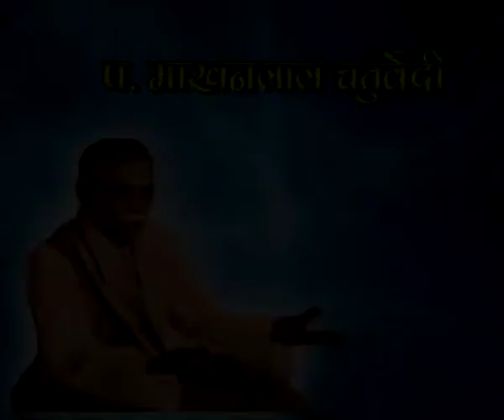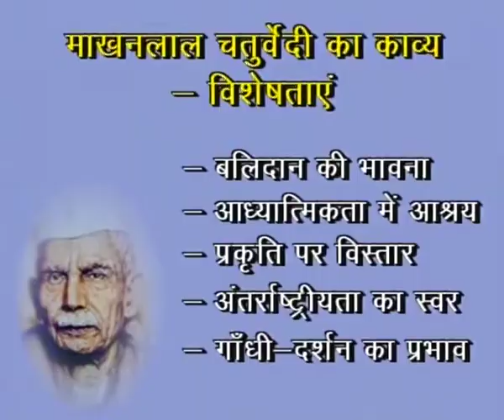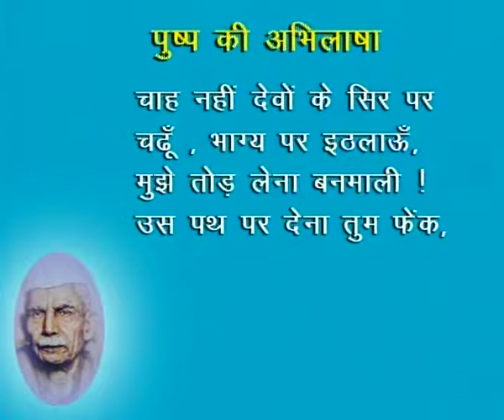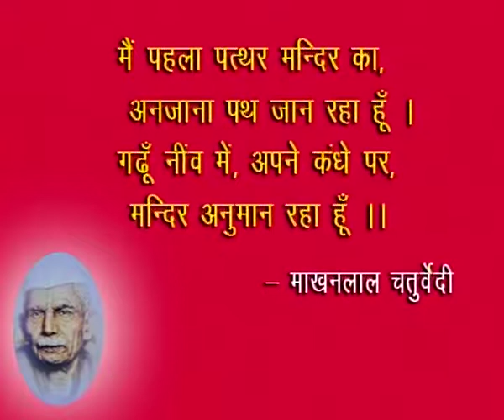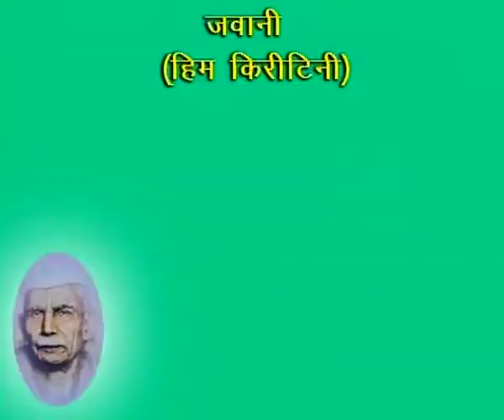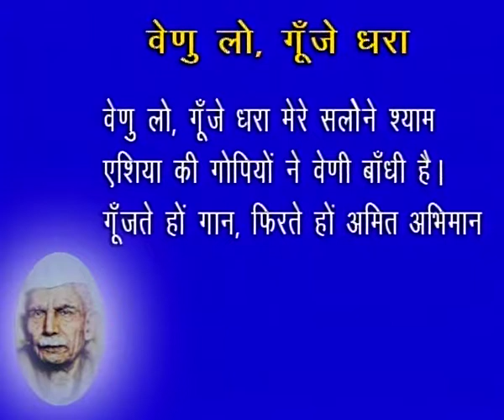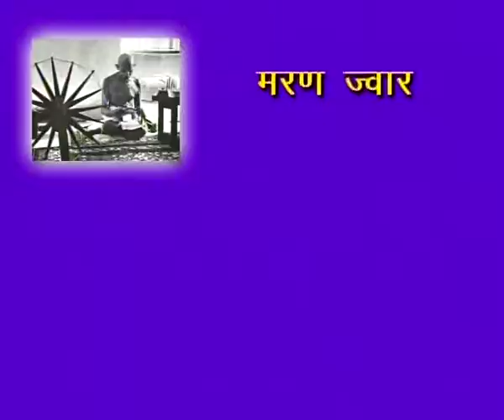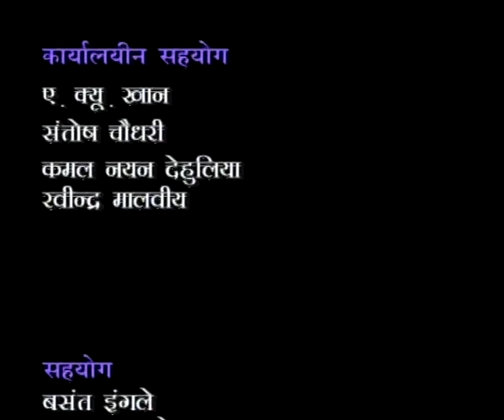Pandit MakhanLal Chaturvedi Part2 (CH-01)